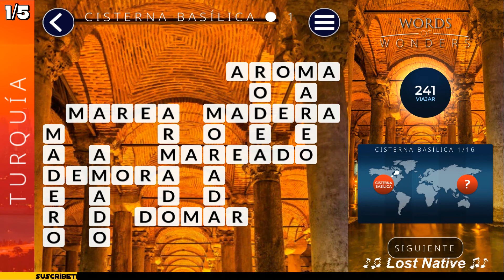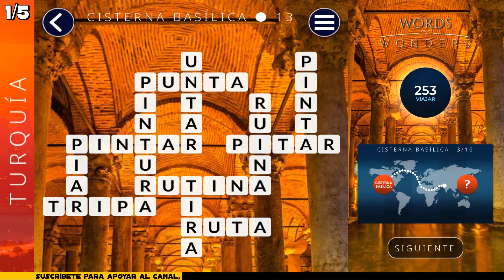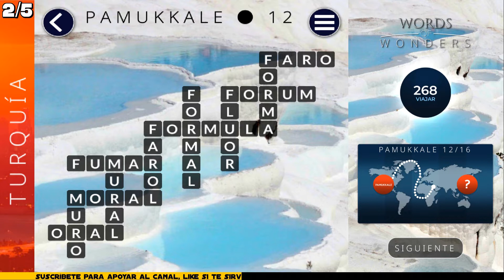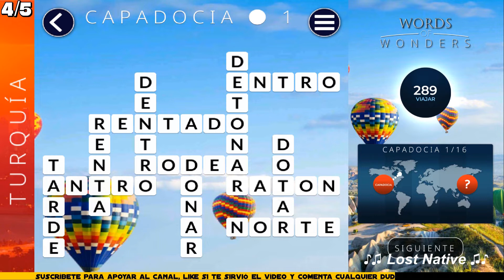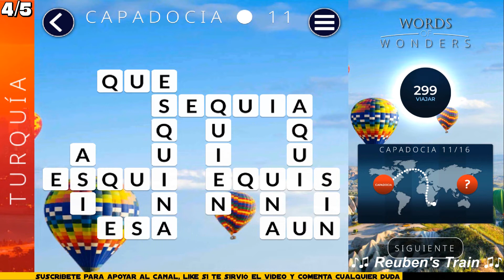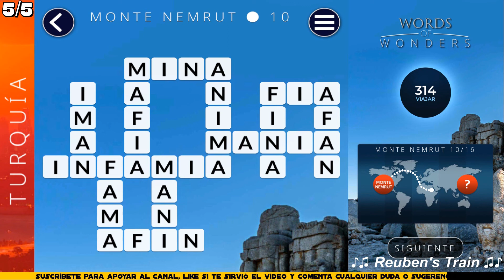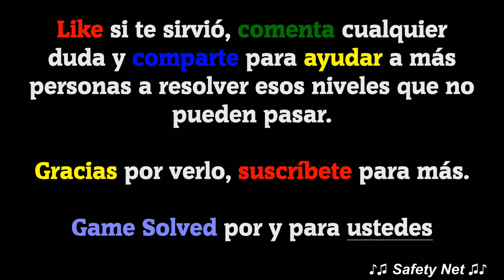WOW | Words Of Wonders | Turquía - 2019 (completo)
La versión del juego que se muestra en el vídeo es la 1.9.5M, si con el tiempo los niveles cambian solo tienes que comentarlo, y volveré a subir las nuevas soluciones.

Este vídeo contiene las siguientes soluciones:
Paquete Turquía:
Nivel 1: Cisterna Basílica
Nivel 2: Pamukkale
Nivel 3: Éfeso
Nivel 4: Capadocia
Nivel 5: Monte Nemrut